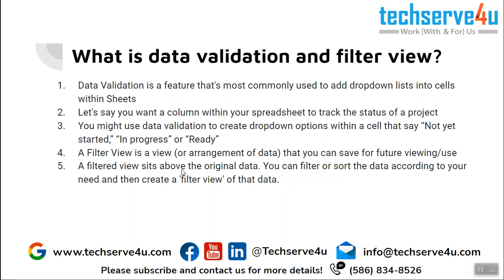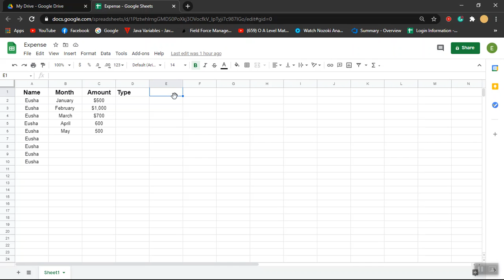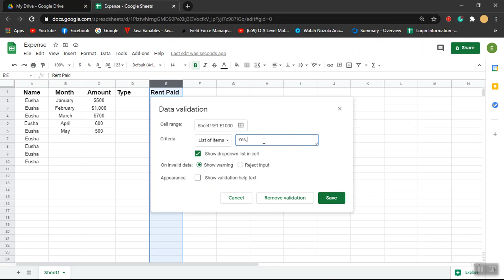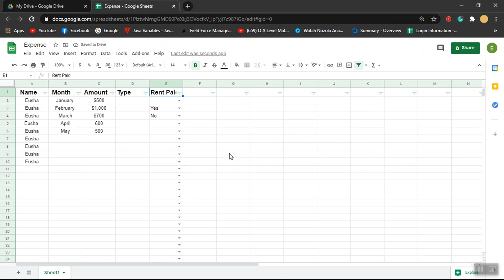24 How to add data validation and create filter view in Google Sheets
Data Validation is a feature that's most commonly used to add dropdown lists into cells within Sheets
Let's say you want a column within your spreadsheet to track the status of a project
You might use data validation to create dropdown options within a cell that say “Not yet started,” “In progress” or “Ready”
A Filter View is a view (or arrangement of data) that you can save for future viewing/use
A filtered view sits above the original data. You can filter or sort the data according to your need and then create a 'filter view' of that data.